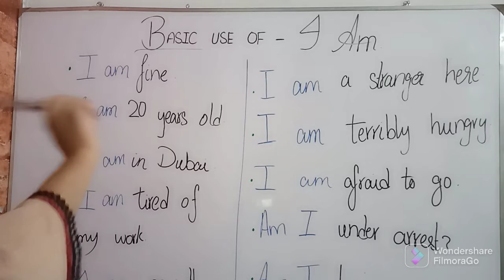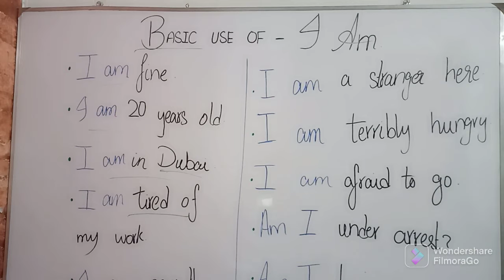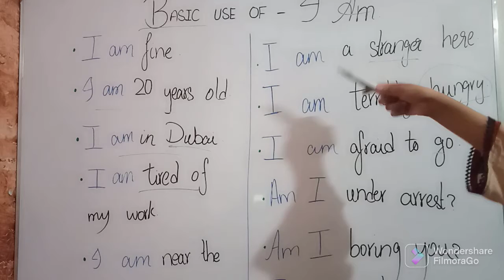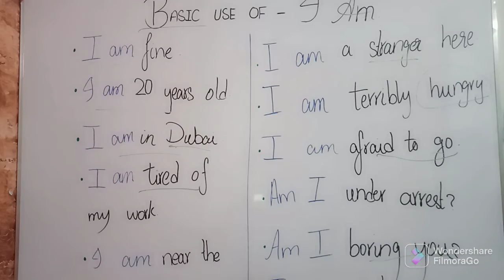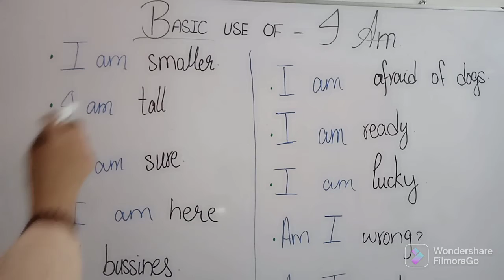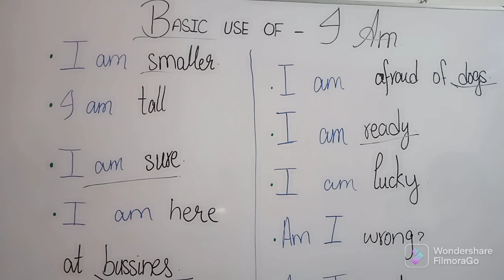Basic Use Of - I AM | English Grammar | Study With Rameen Ali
Hello friends.
Hope you all are fine. So in this video, we learn the basic use of I AM.
Stay home 🏠
Stay safe ❤️
Allah Hafiz.